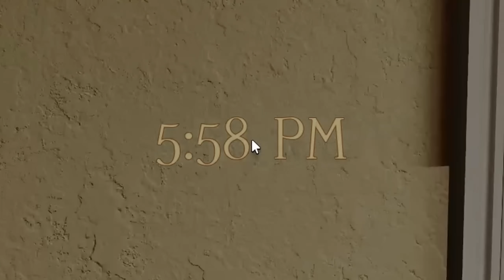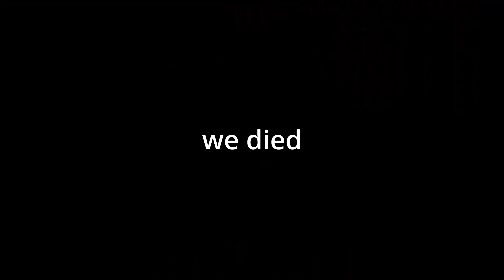Roblox IMAGINARY Is HORRIFYING...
Imaginary 2.0 is a Roblox game that is clearly inspired by It Steals, which is definitely a good thing. I hope you enjoyed :)

TIMESTAMPS:
00:00 - 00:20 Intro
00:20 - 04:54 Prologue
04:54 - 20:00 Chapter 1